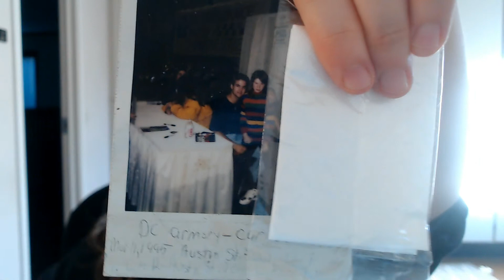Birthday Q&A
Today is my birthday! So, in honor of my 39th birthday, I'm doing a birthday tag (q&a).